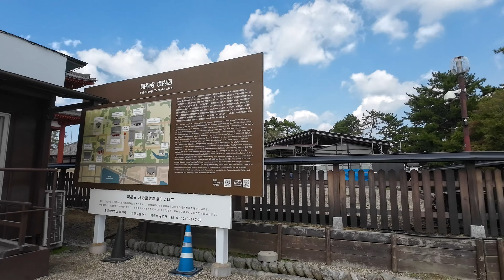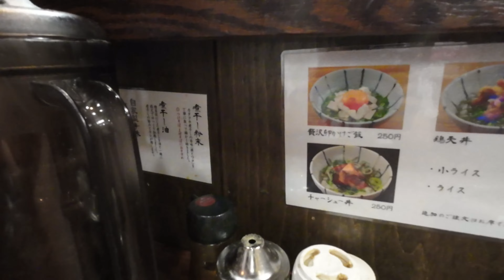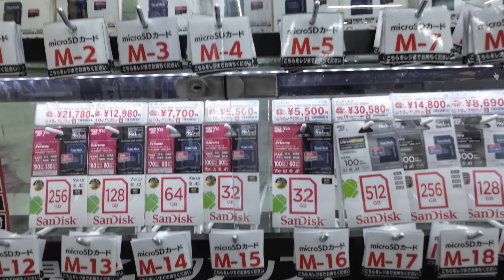A&A Travels: Japan Day 5 (Osaka to Nara)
We took train to Nara, saw a temple, she got attacked by deers, went to a cool looking building and tried to look for a SD Card.